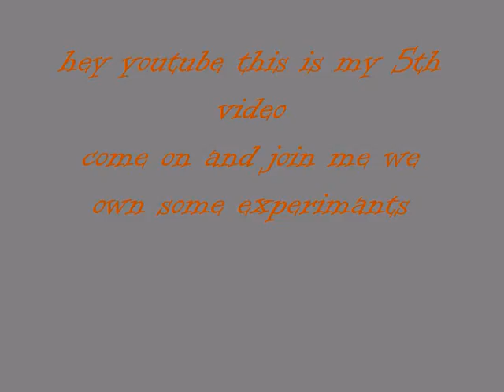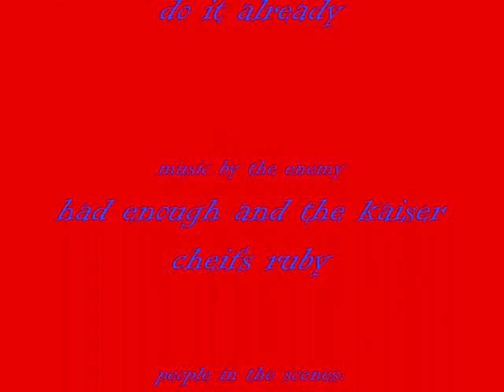runescape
a 1 on 1 battle with runescape experiments and people